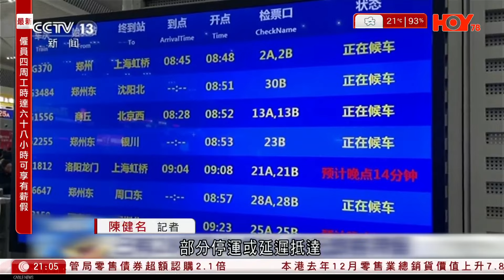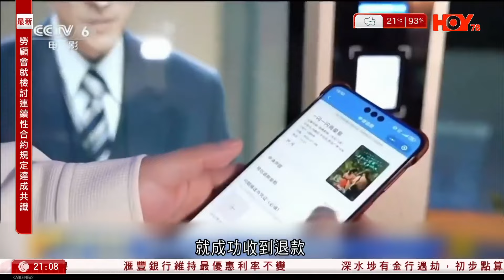有線新聞 中國在線｜韓國瑜當選台灣立法院院長 游錫堃連任失敗宣布辭職｜內地出現15年來最強雨雪冰凍天氣陸空交通大受影響｜董勤達批破壞香港法治 中國駐英大使館斥英方政客雙重標準｜2024年1月30日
00:03 台灣立法院長選舉｜韓國瑜當選台灣立法院院長　游錫堃連任失敗宣布辭職
02:26  23條｜董勤達批破壞香港法治　中國駐英大使館斥英方政客雙重標準
03:26  內地出現15年來最強雨雪冰凍天氣 陸空交通大受影響